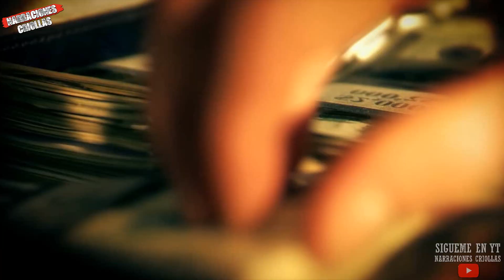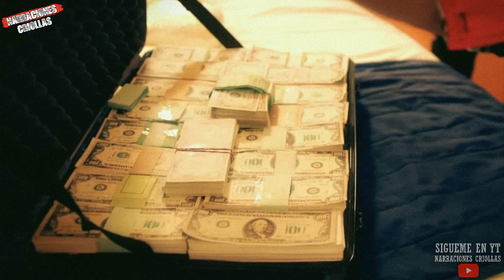Juan Ramon Matta Ballesteros Uno de los hombres de mayor confianza de Escobar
Hola! en este video te narro la vida de Juan Ramon Matta ballesteros, el unico miembro del cartel de medellin en ser extranjero, espero te guste el video dejanos tu like!